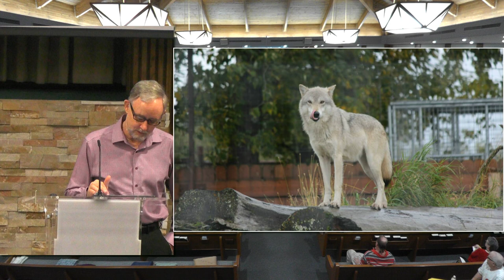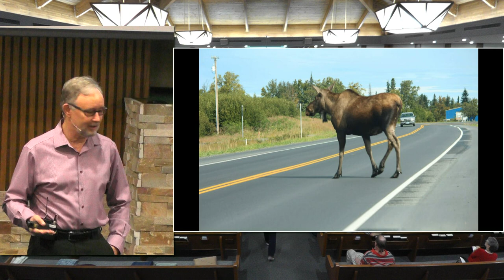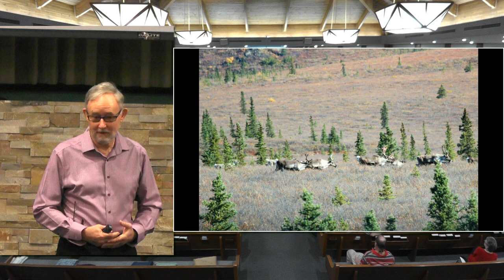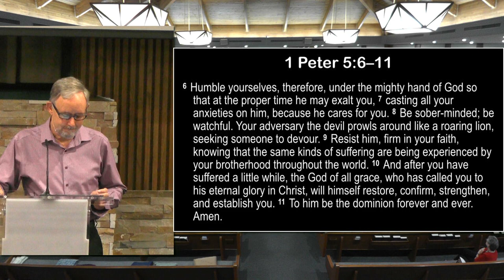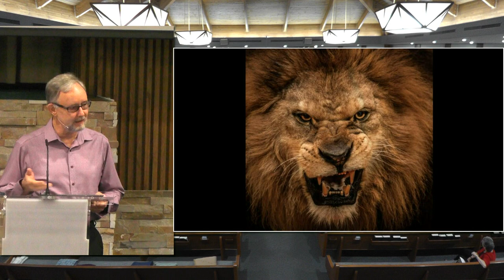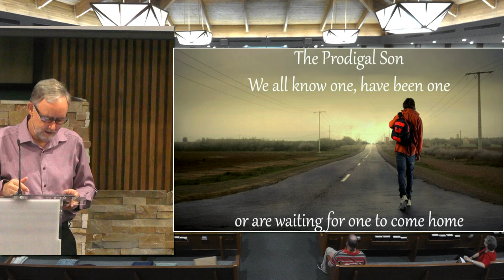Into the Wild